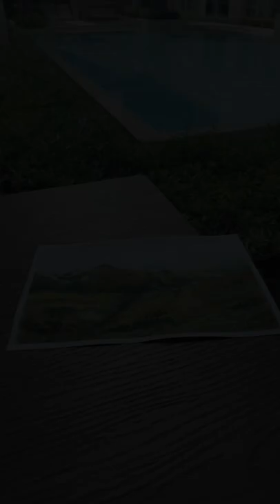Mountain Scene Painting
WE RECOMMEND YOU TO CHECK HERE
COPYRIGHT INFO:
PLEASE NOTE: if you paint this painting and Post it on SOCIAL MEDIA do not forget to add my Channel link @Mr.Heng_Masterart .All right Reserved ,Videos produced by Mr Heng. it  indented for private purpose. feel free to contact me for commercial use licensing information. please do not remove  , reupload, alter or change any part of the original video. Thanks!
Track: 進撃 gt20130218 巨人
Album:Attack on Titan Original Soundtrack II